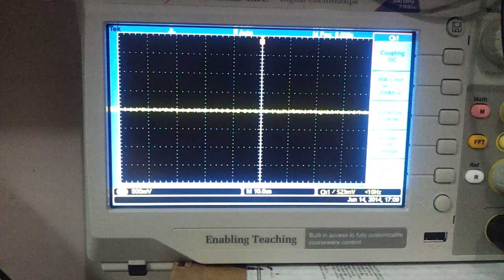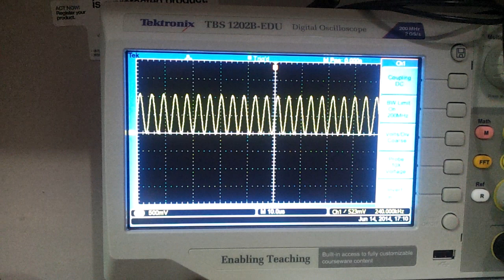Frequency sweep using sine wave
A ad9850 being used to sweep frequency and visualized using Tektronix TBS1202B Oscilloscope.